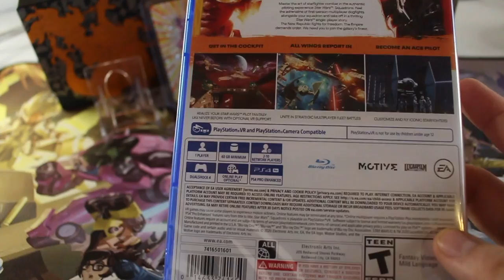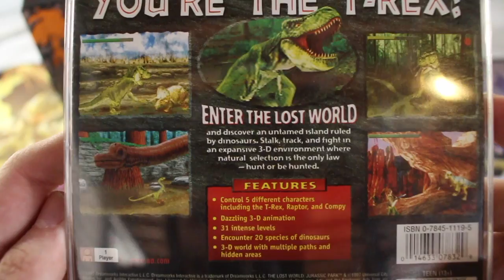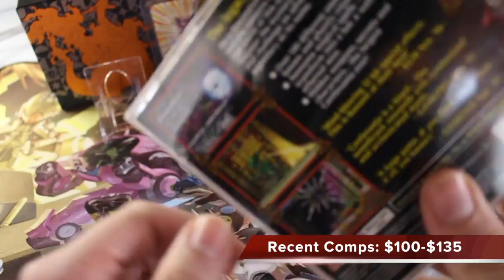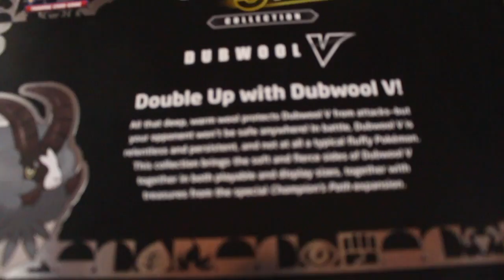Mail Monday October 5th 2020: Retro Games, Modern Star Wars, and MORE POKEMON Pickups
Hey everyone! Thanks again for checking out this video. Not a lot as far as mail, however, I did get a nice little haul from work. If you like retro games, Star Wars, and Pokemon, definitely check it out!
Leave a comment but please make sure that you are always kind to one another in the comments below (that is all I ask for) and I will see you in the next video!

eBay Store